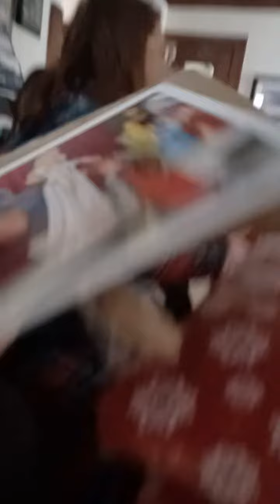one more opening present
people are be patient